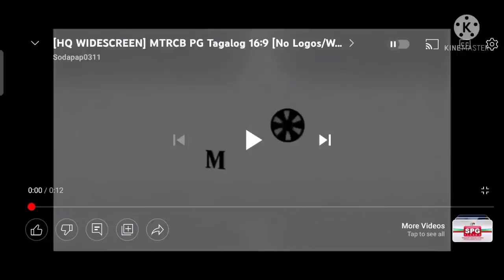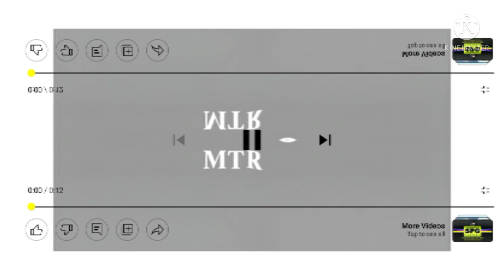MTRCB effects tre tre 4×4 deluxe